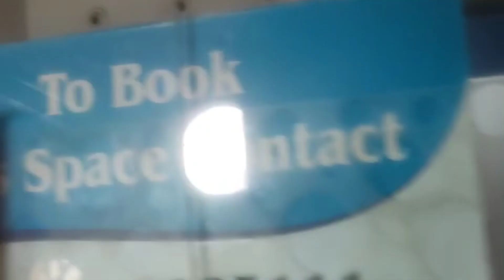Bhediya Movie in Ratu Road Galaxia Mall At Popcorn Cinema Hall